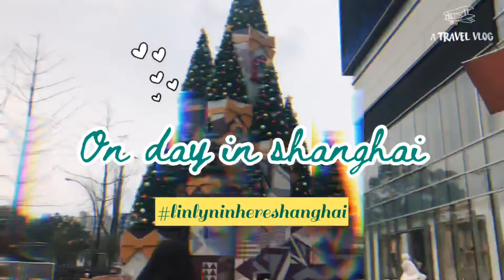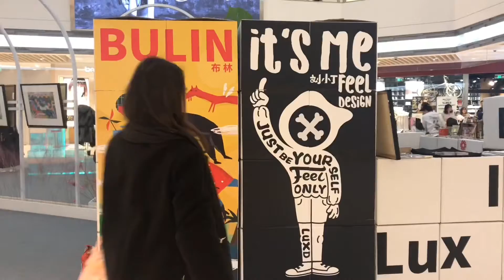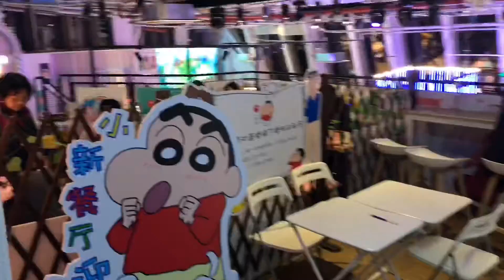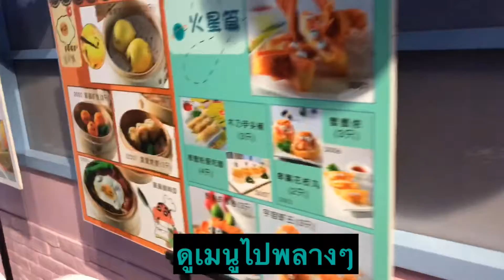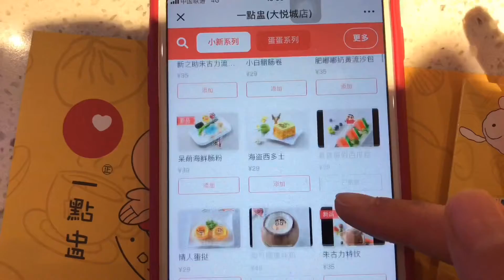Winter in Shanghai (2018)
ช่วงหน้าหนาว ใกล้เทศกาลคริสต์มาสต์ ปี2018 ตัดไว้นานแล้วแต่ยังไม่ได้เอามาลง ปีนี้ยังไปไหนไม่ได้ ดูบรรยากาศไปพลางๆกันนะคะ โควิด19 หมดเมื่อไหร่ ไปเซี่ยงไฮ้กัน!